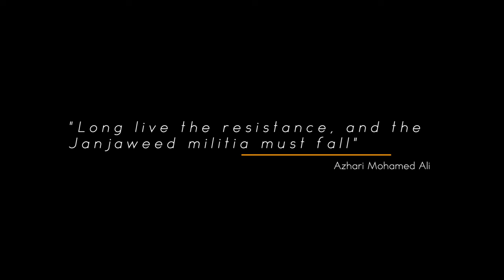زيْنه - توْري جن - Zainaْ | Mohamed Al Tayeb | 4K Official clip (English subtitles)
1️⃣ | كلامْ

الثوره مستمره.
The revolution continues.

يمكن أن تظهر الكلمات على الفيديو كترجمه، قم باختيار اللغه من الإعدادات.
Lyrics can appear as a subtitles, select the language from Captions in the video settings.

Lyrics: Mohamed Salih Almardi
Music Producer: Mazen Babiker
Mastering: Darius Timmer
Video Director: Mustafa Kandaz
Artwork: Nevzat Aydin, Mustafa Kandaz
Storyboard: Maysam Barza, Mustafa Kandaz
Graphic Designer: Hanzala Mubarak
Kalamْ  Graphic Motions: Ahmad Gangari
Translation to English: Sarah Yousif, Nasir Zack

كلامْ | حروب، قلوبْ وأرقامْ
Kalamْ | wars, love and numbers